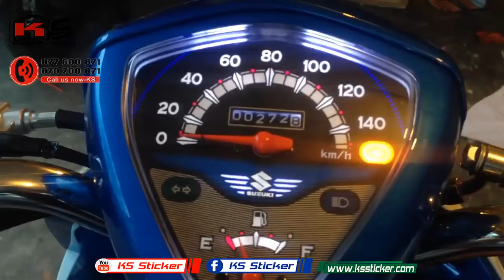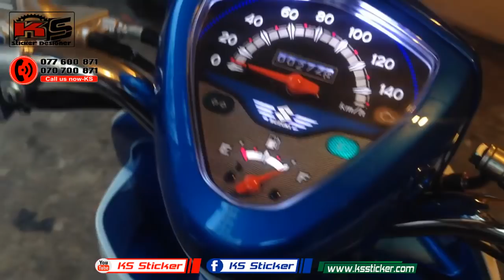Suzuki Let's 2018 New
New Best Suzuki Let's 2018 New in cambodia